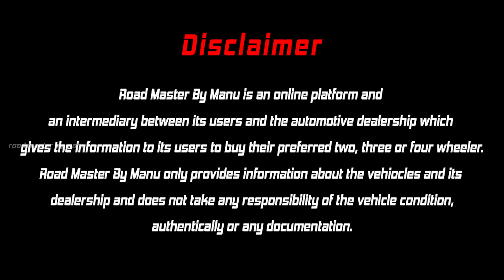ചെറു വിലയിൽ ക്വാളിറ്റിയുള്ള ചെറു കാറുകൾ BEST QUALITY USED CARS IN KERALA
AUTO VENTURE THE CAR CLUB
PRE OWNED CARS
NH: 766, Wayanad Road
South Koduvally 673572

നിങ്ങളുടെ സ്ഥാപനത്തിന്റെ വീഡിയോസ് ഞങ്ങളുടെ ചാനൽ വഴി ജനങ്ങളിലേക്ക് എത്തിക്കുവാൻ വേണ്ടുന്ന ആവശ്യങ്ങൾക്ക് മാത്രം വിളിക്കുക